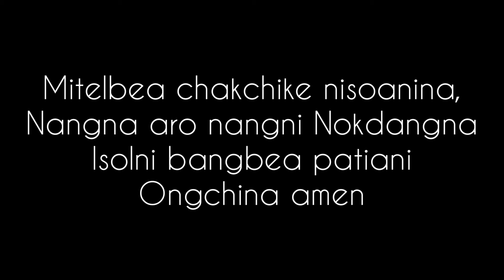Lower Khermohora ko || MONDOLI SONG'A || March 21 2024